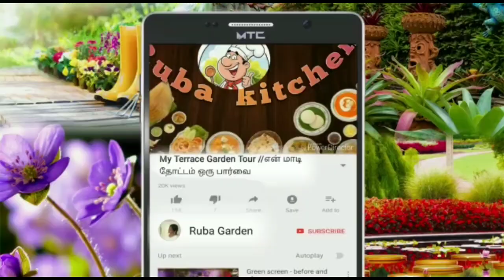5 வகை மூலிகை தாவரம் பற்றி தெரிந்துகொள்ளலாம் வாங்க ||5 Types of herbal plant